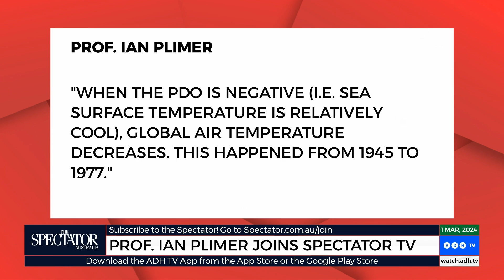Prof. Ian Plimer Debunks Climate Misconception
Do you understand the science behind tried and true challenges to the climate change narrative?

Prof. Ian Plimer breaks down the science of climate change reports so you don't have to.

From 'Spectator TV' 9PM AEDT, Wednesdays & Fridays on ADH TV.